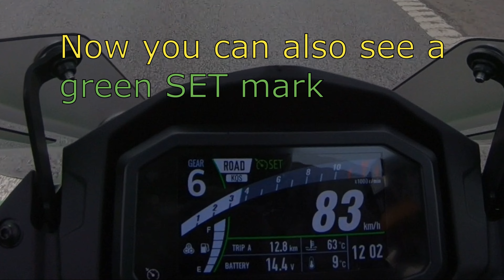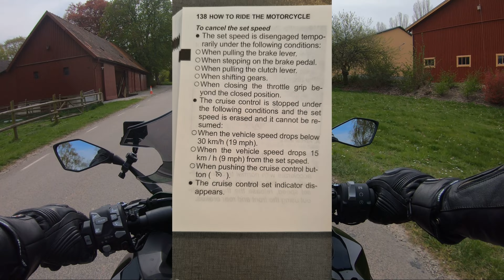Cruise control, Kawasaki Ninja 1000 sx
Short film about how the speed control works on Kawasaki ninja 1000 sx